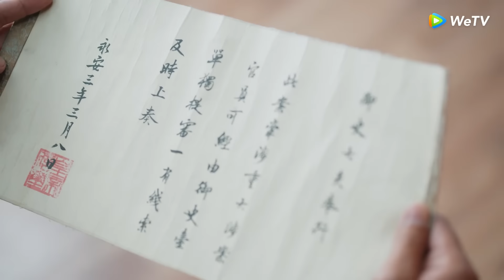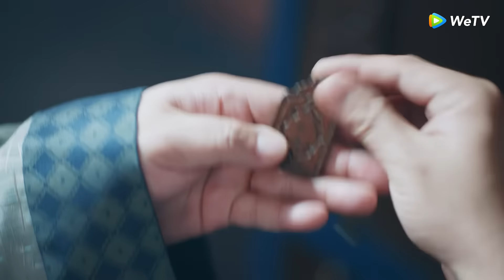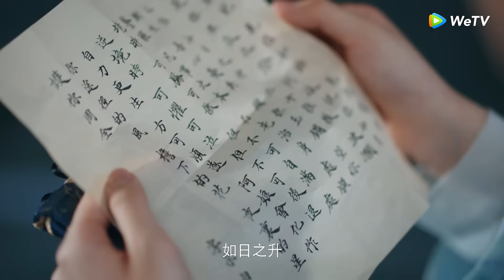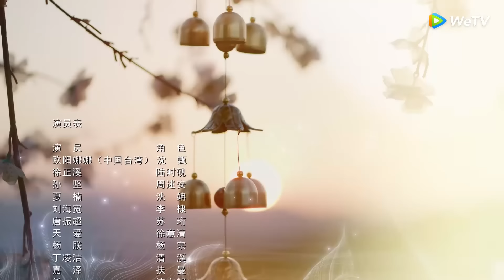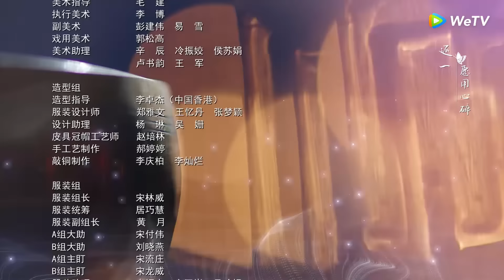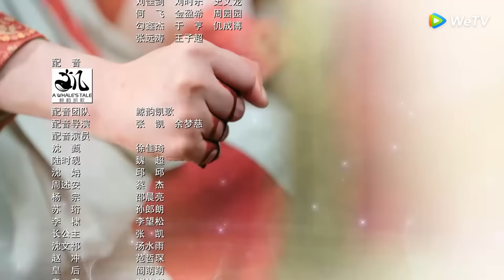[VIETSUB] Vĩnh An Mộng - Tập 01 | Âu Dương Na Na & Từ Chính Khê | WeTV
Diễn viên: Âu Dương Na Na, Từ Chính Khê, Tôn Kiên, Hạ Nam, Lưu Hải Khoan

Giới thiệu: Tại kinh đô Vĩnh An, con kênh đào phía Tây thành bị sập khiến đô quan thượng thư Thẩm Văn Kỳ phụ trách công trình phải chịu tội sau một đêm, lâm vào cảnh lao tù. Tổ vỡ trứng cũng tan tành, hai cô con gái của Thẩm gia là Thẩm Nhiễm và Thẩm Chân cũng lần lượt sa lầy. Nhất là cô con gái út Thẩm Chân xưa nay được nuôi dưỡng nơi khuê các, không rành thế sự, giờ đây phải lang thang đầu đường, khó tự bảo vệ bản thân. Lúc này đình úy Lục Thời Nghiên phụ trách điều tra vụ án cũng bối rối vì thường xuyên mơ thấy mình và một nữ tử bí ẩn có quan hệ dây mơ rễ má. Sau khi xác minh, nữ tử bí ẩn xuất hiện trong mơ không ai khác chính là Thẩm Chân, con gái của tội thần. Lục Thời Nghiên từng bước tiếp cận cô, cũng từng bước đi về phía vận mệnh bí ẩn. Xoay quanh vụ án kênh đào phía Tây thành, cả hai cùng trải qua sinh tử, trao nhau lòng tin, cắm sâu rễ tình. Lục Thời Nghiên cũng không phụ sự phó thác, điều tra ra chân tướng vụ án dưới sự giúp đỡ của Thẩm Chân. Thế nhưng, kẻ chủ mưu thực sự lại đang âm thầm tiếp cận hai người.